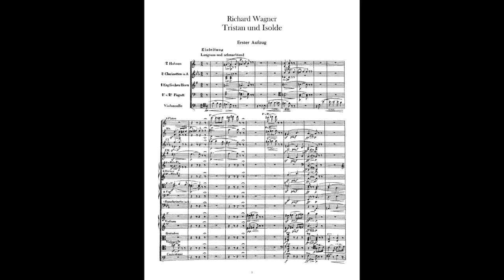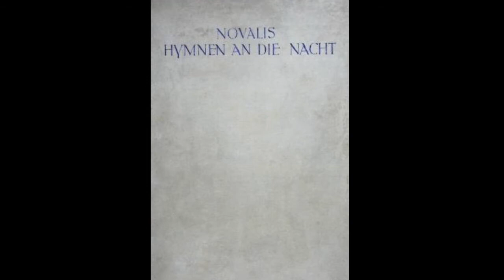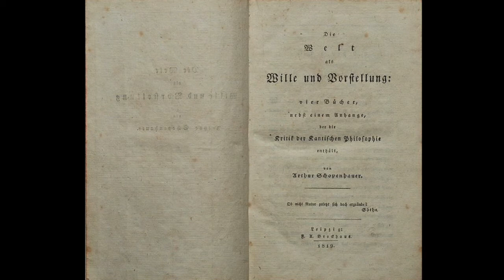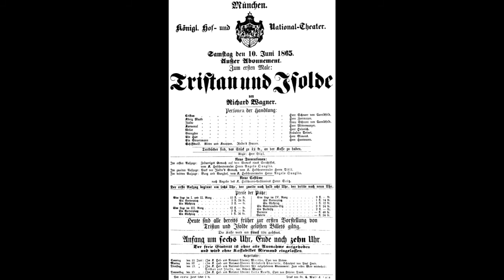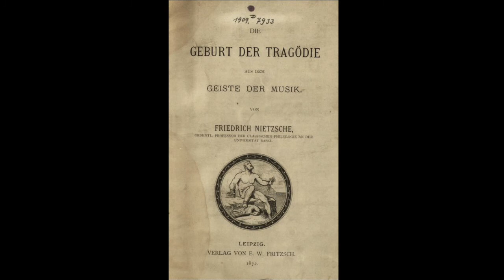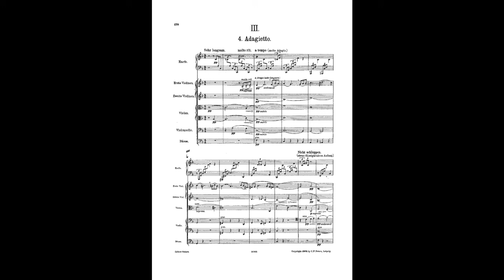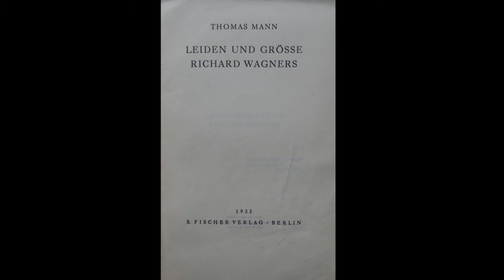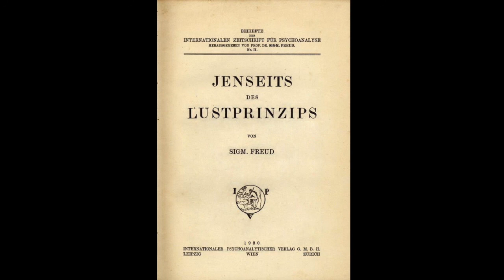Incontro con "Tristano e Isotta" di Richard Wagner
Per la serie Incontri con l'Opera e il Balletto, il Direttore artistico del Teatro Regio Gastón Fournier-Facio presenta al pubblico del Teatro Regio "Tristano e Isotta" di Richard Wagner
Introduce Simone Solinas

In collaborazione con la Redazione Web della Città di Torino